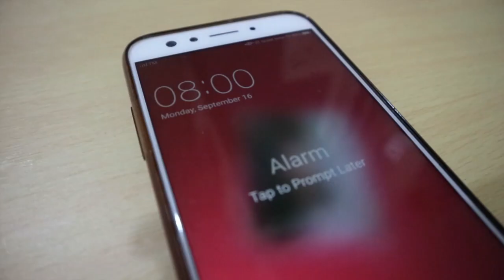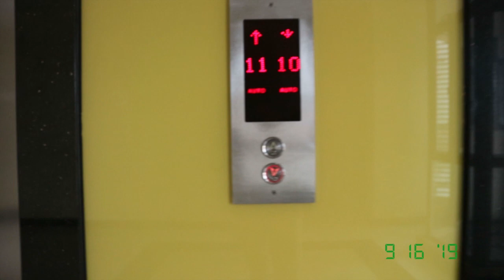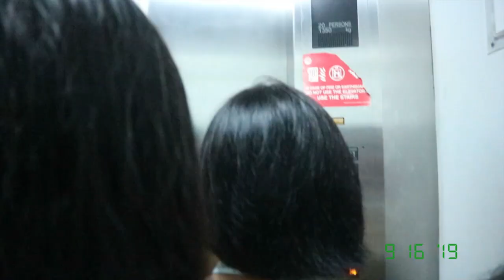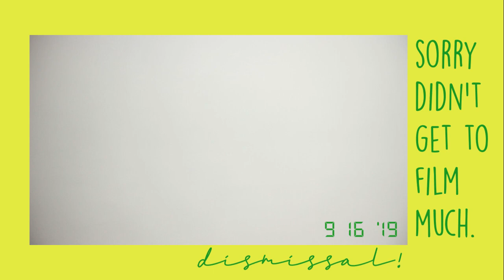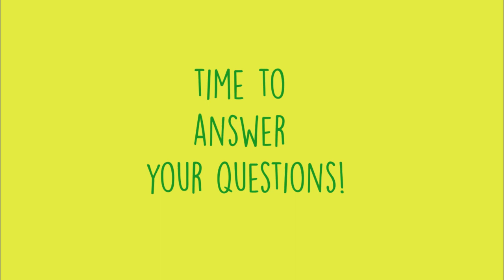FIRST DAY OF COLLEGE at De La Salle University (GRWM)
Hey there, so I know it's been a month ever since school started, but as promised, here is my vlog for my first day in the university.

Special thanks to David Miranda for creating my intro.